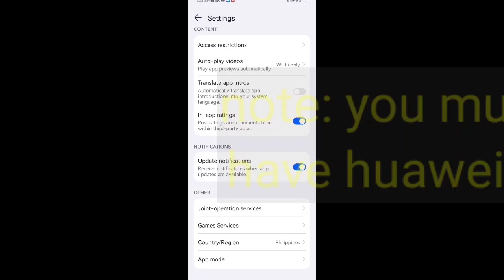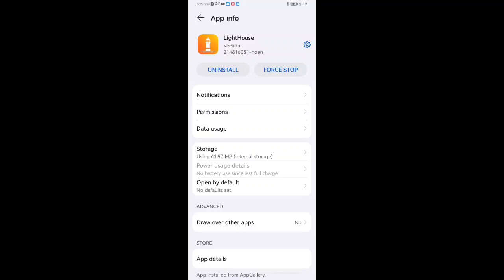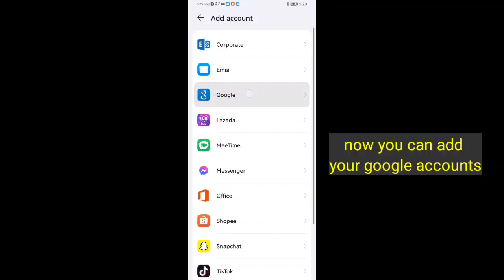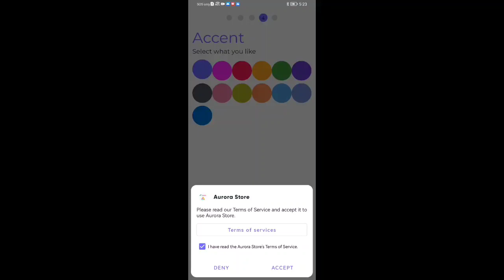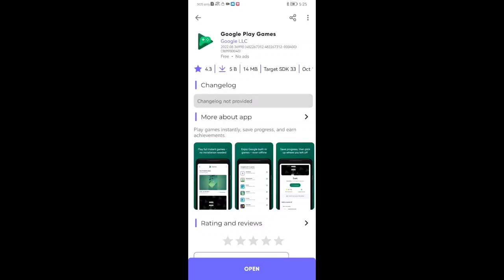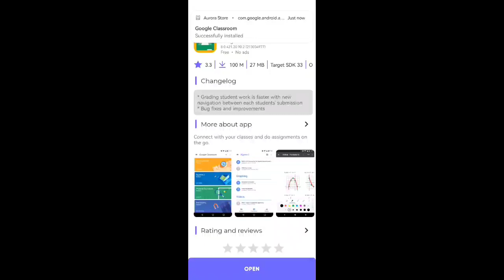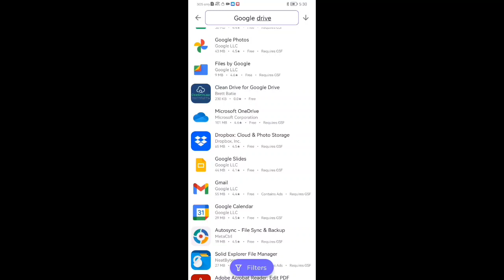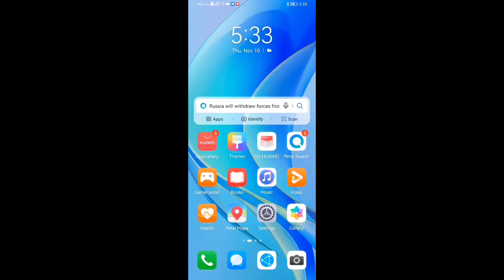Google Play services for Huawei Mobile Device using Lighthouse (2023 Tutorial)@KaMathriXTv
Google Play services for Huawei Mobile Device using Lighthouse 2023 Tutorial

Todays video i will show you how to install and access google services for any huawei mobile device using lighthouse. Make sure to watch till the end of this video and don't skip to follow further the step by step tutorial.

Here we will discuss some easy-to-learn methods, tips and tricks. Hope you'll enjoy it. Thanks and happy watching for everyone.

KINEMASTER PRO
NO WATERMARK

Track: Unknown Brain & Hoober - Phenomenon (ft. Dax & VinDon) [NCS Released]

Lighthouse
Region
Playstore
App gallery
Gspace
Gbox
Technology
Huawei
Smartphone
Device
Google space
Google box
Artificial intellegence
Android phone
Android
Super Device
Collaboration
Ai
Google
Camera
Qualcomm
Mediatek
Bionic
Iphone
Macbook
Windows
Features
Artificial
Intellegence
google,
google map,
google earth,
google pixel 7 pro,
google google,
google pixel 6 pro,
google melon,
google chrome